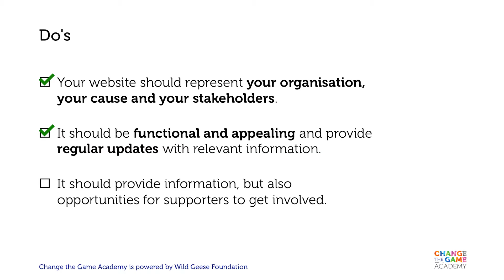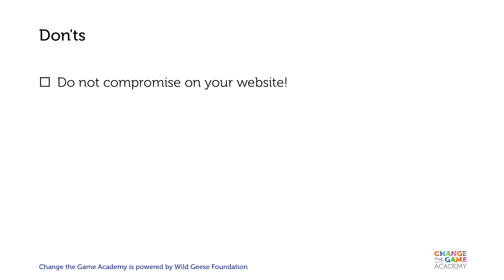Benefits and use of a website